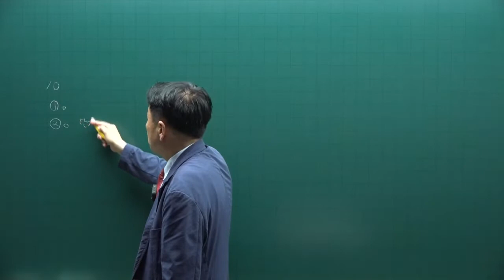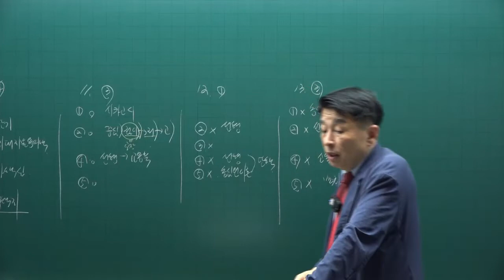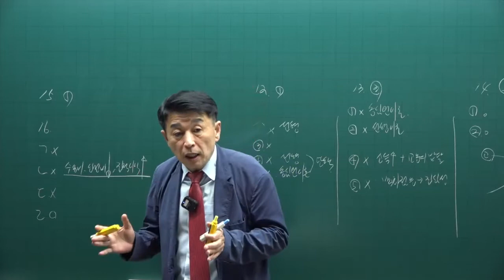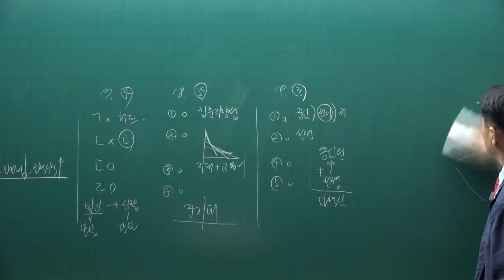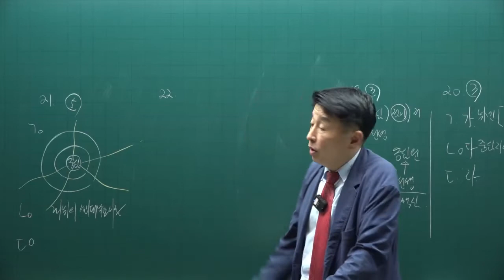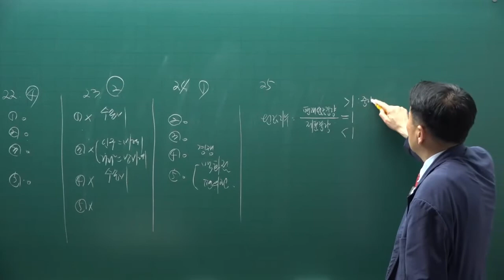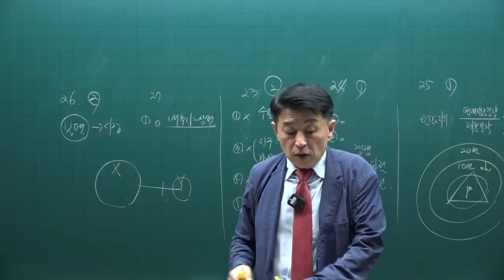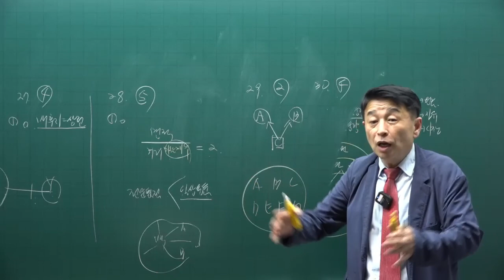[공전무] 제 33회 공인중개사 부동산학개론 기출문제풀이 10강